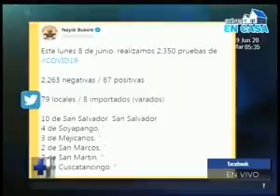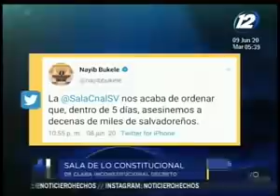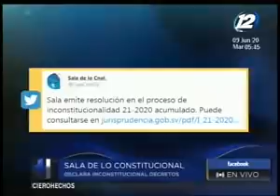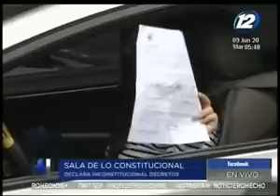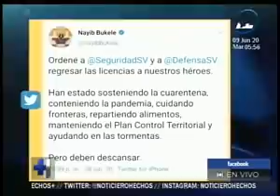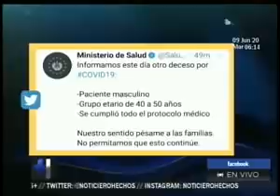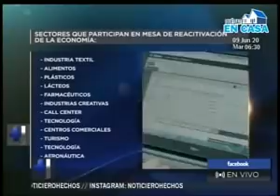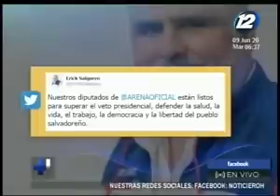Hechos AM: Programa del 09 de junio del 2020